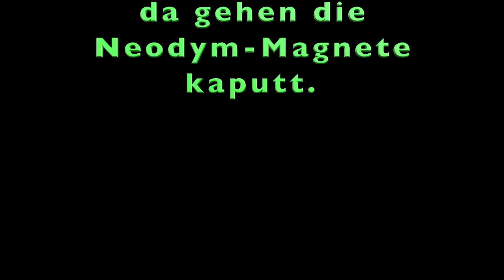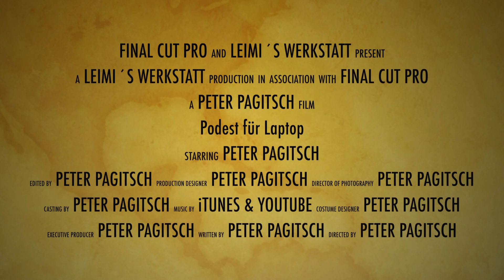❗️Podest für den Laptop ❗️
In diesem Video zeige ich Euch, wie ich ein kleines Podest baue, damit der Laptop etwas höher ist.
Man schaut dann nicht mehr so "runter".
Dies hat sich mein Bruder gewünscht. Also habe ich es gebaut.

🔺 Materialien 🔺

👉 Buche 1S Keilgezinkt (Resteverwertung)
👉 4 Schaniere
👉 Neodym-Magnete
👉 Lack auf Wasserbassis

🔺Sendezeiten🔺
👉 Projektvideos: an einem Donnerstag, 19:00 Uhr ( alle 2 - 3 Wochen)
👉 Tratsch & Klatsch: jeden 1. Sonntag im Monat um 8:00 Uhr

🔺Über meinem Kanal 🔺

Meine Videos dienen alleine nur zur Unterhaltung.
Es ist jeder für seine Sicherheit selbst Verantwortlich.